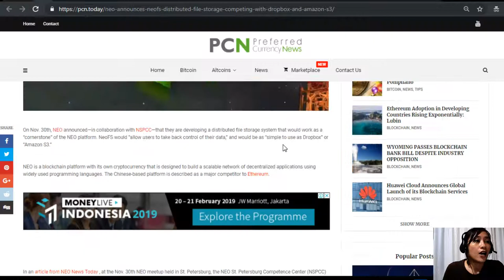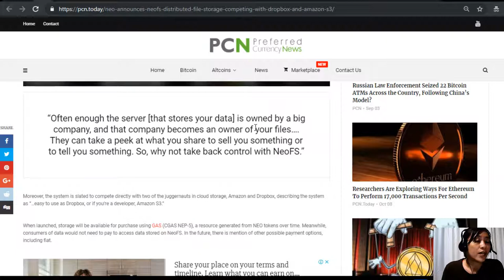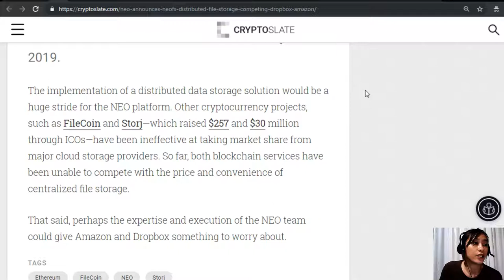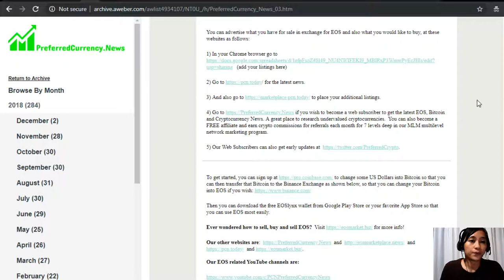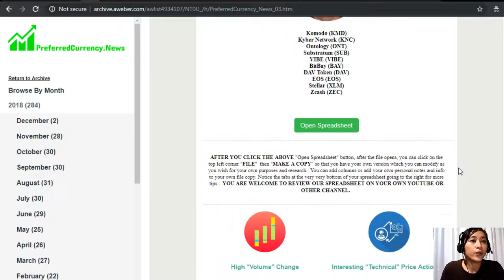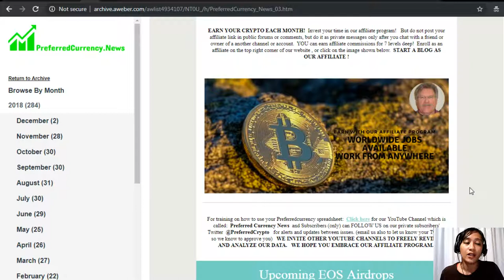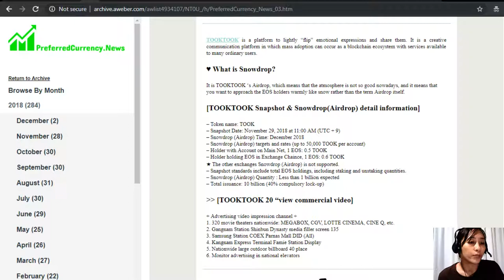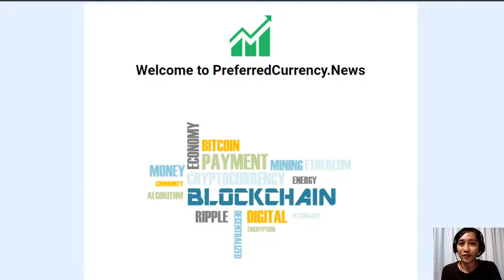NEO Announces ‘NeoFS’ Distributed File Storage, Competing with DropBox and Amazon S3